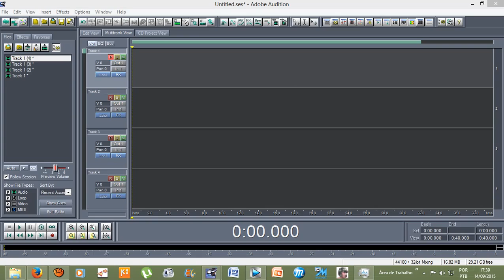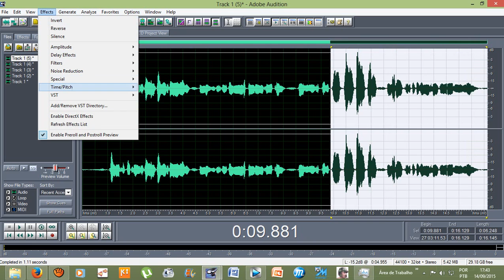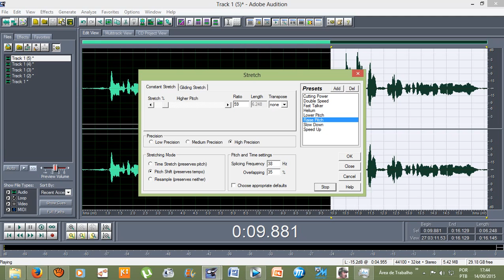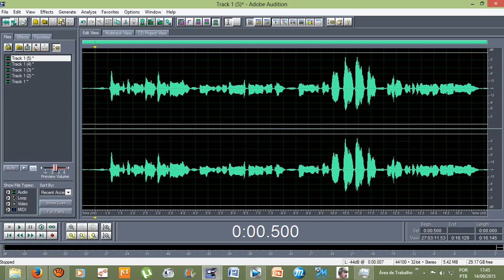Tutorial - Efeitos Adobe Audition 1.5 - Fazer Voz GRAVE,Voz AGUDA (PITCH STRETCH)